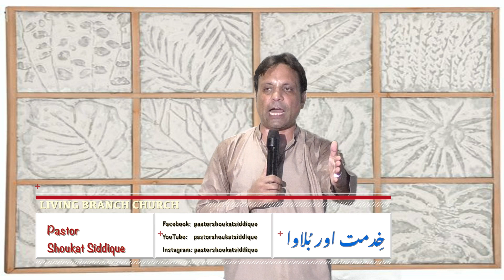Calling and Ministry, خِدمت اور بُلاوا